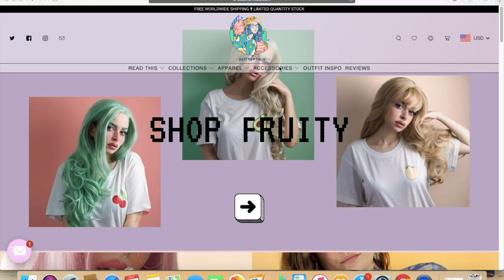WayV (威神V) '天选之城 (Moonwalk)' MV REACTION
WE WERE NOT EXPECTING THIS. i am so happy that the rappers got to showcase their skills! THIS SONG SLAPS

𝘱𝘢𝘪𝘨𝘦 : @strayseouls
𝘫𝘢𝘴𝘮𝘪𝘯𝘦 : @lullabyohan